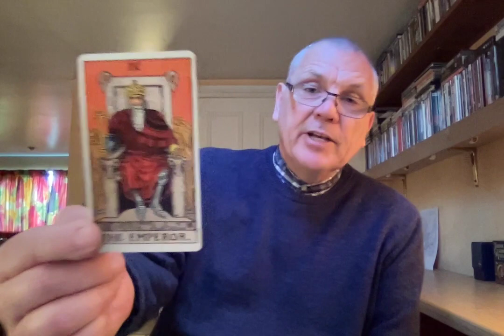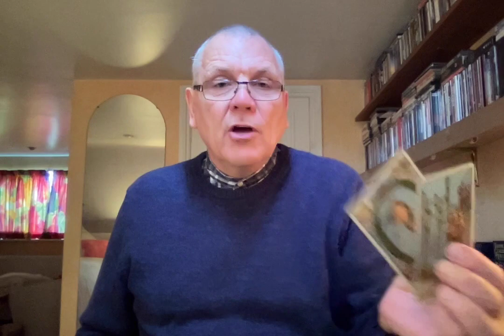LIBRA NOVEMBER 2021 2021 COMING TO TERMS WITH THE PAST